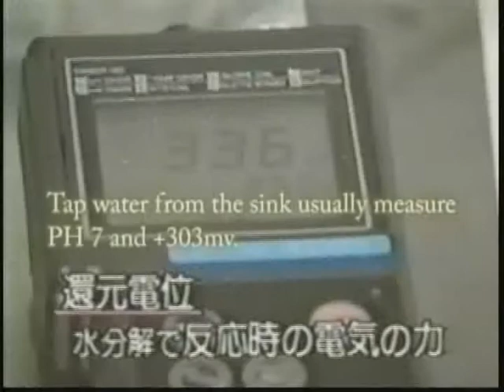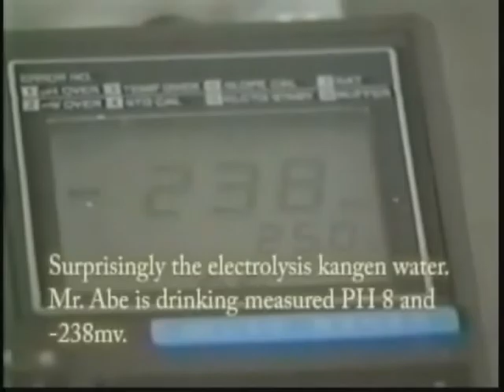Resheen talking about Kangen water.flv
This clip will show you how alkaline water can clean your colon and help with sicknesses.